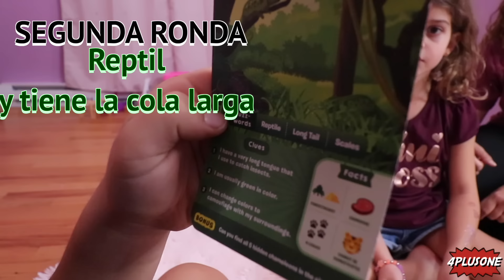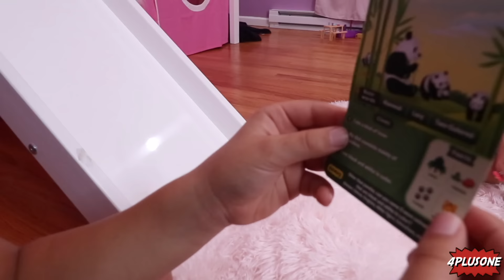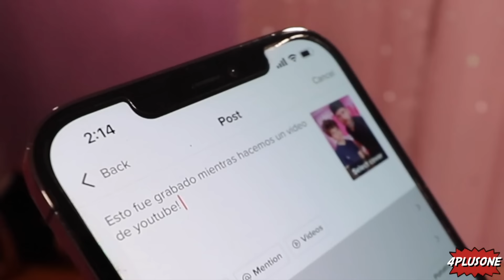El ÚLTIMO EN SALIR DEL CUARTO DE DANIELA GANA|4PLUSONE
Quién será el último en quedarse en el cuarto de Daniela y no caer en ninguna trampa de papá? No se pierdan este reto! El último en salir del cuarto de DANIELA gana $1000!

Después toca la 🛎 y luego encuentra nuestra mercancia aquí:➡️